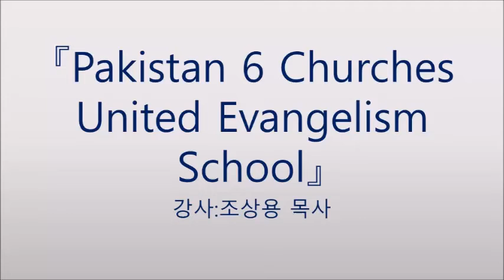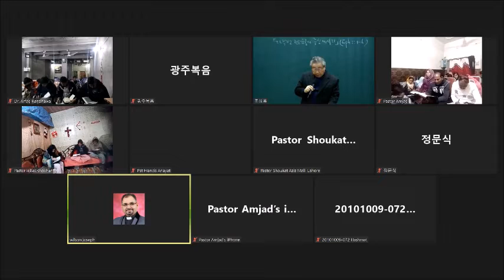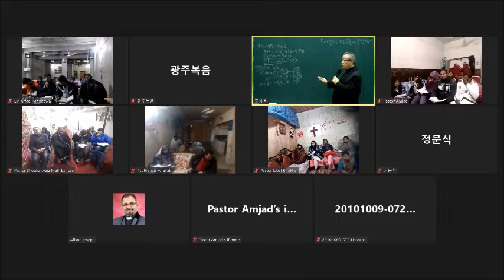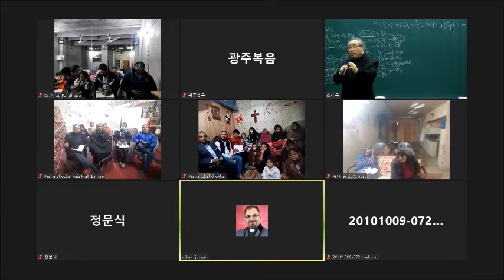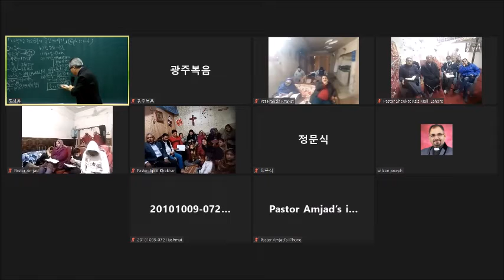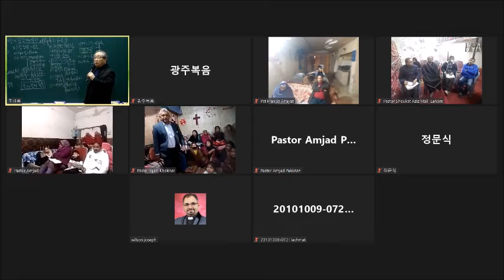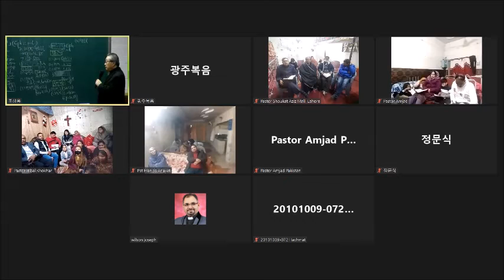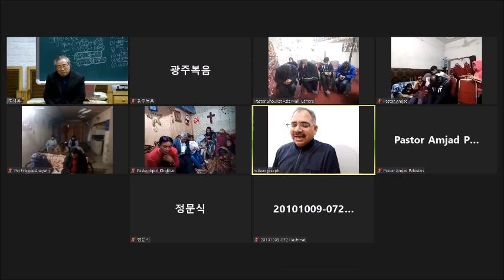22 1 24 Pakistan 6 Churches United Evangelism School